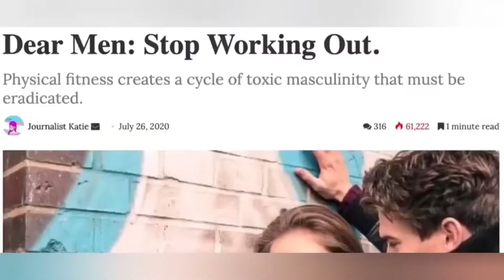REJECT MODERNITY, EMBRACE DISCIPLINE (EXTENDED EDITION)